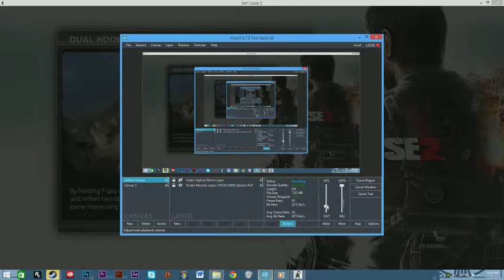Dem Black Flips